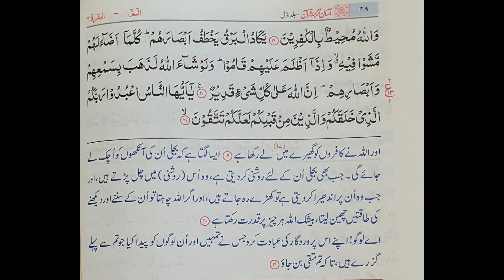Surah Baqrah Ayat 19 to 21 Asan Quran by Mufti Taqi Usmani read by Khurram Ghauri